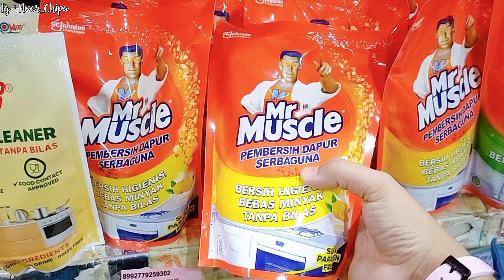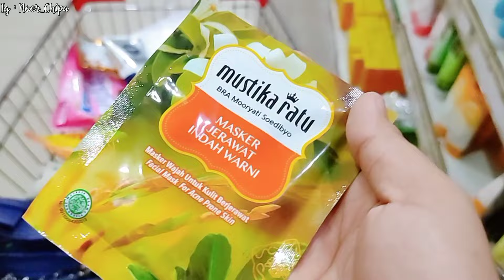BELANJA BULANAN MARET | Belanja Bulanan Persiapan Bulan Ramadhan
Ayooo temani aku belanja bulanan untuk bulan ramadhan ini biar kita ada stok jadi kita gak ribet buat puasa nanti biar semua praktis 😅🤭

👛 LINK DIBAWAH INI UNTUK SEMUA INFORMASI BARANG YANG ADA DIRUMAH 👎🏻

Silahkan nyalakan SUBTITLE untuk bahasa yang lainnya , pilih RESOLUSI tertinggi untuk kualitas video yang lebih jernih.

Bantu suport Channel YouTube aku yaaa teman-teman biar berkembang dan aku makin semangat untuk membuat konten yang menarik setiap minggunya.

🎬 Supplies i used :
🎥 Kamera yg digunakan : Canon
🖼️ Coper : Photoshop
🎞️ Edit : Inshot